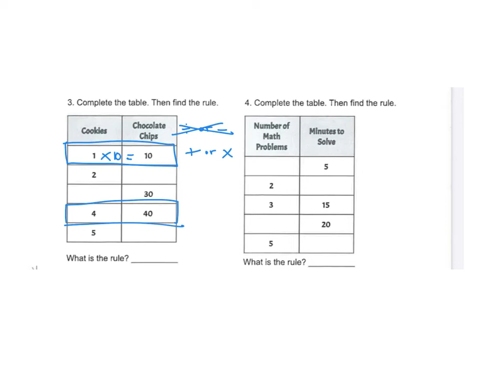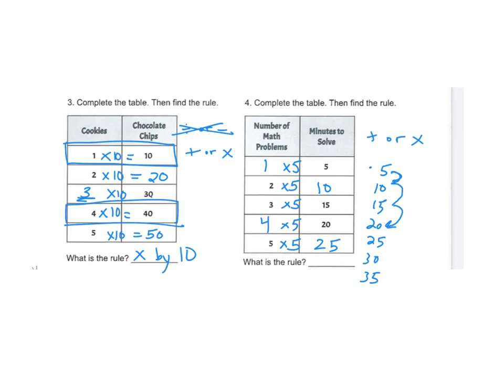Input Output tables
Students will be able to complete missing components of input output tables.